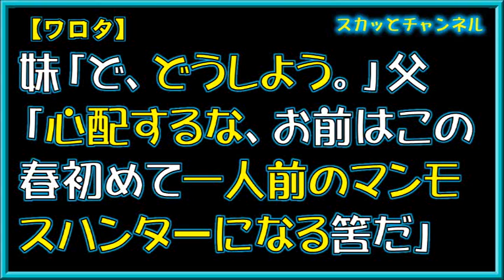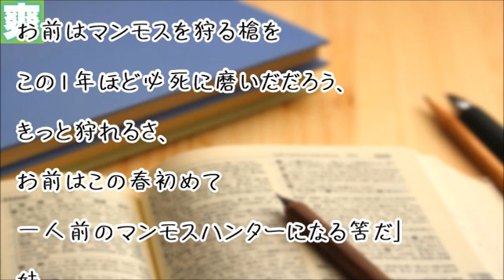【ワロタ】妹「ど、どうしよう。」父「心配するな、お前はこの春初めて一人前のマンモスハンターになる筈だ」